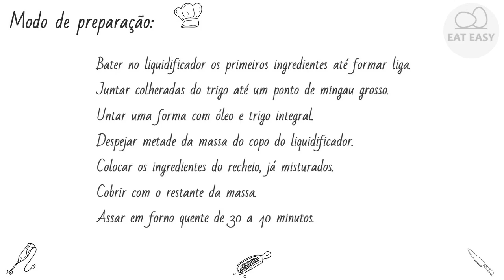TORTA DANIEL VEGAN Avalie!